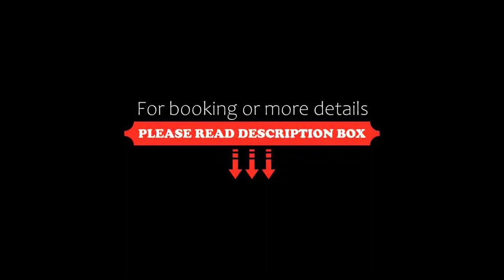Hotel Indigo Bangkok Wireless Road, an IHG Hotel, Bangkok, Thailand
About Property:
Located in a business area of Bangkok, Hotel Indigo Bangkok Wireless Road boasts a rooftop outdoor infinity-pool with stunning skyline views, a business facilities and a fitness centre. Free WiFi is accessible throughout the property. This stylish hotel is 400 m from BTS-Ploen Chit and 500 m from Central Embassy.
The popular areas of Sukhumvit Road, Siam and Pathumwan can be reached by foot or a short ride. Shopping arcades including Siam Paragon, Gaysorn sh...
Property Type: Hotel
Address: 81 Wireless Road, Pathumwan, Pathumwan, 10330 Bangkok, Thailand
Searching For
1. Hotel Indigo Bangkok Wireless Road - an IHG Hotel - Bangkok - Thailand
2. Hotel Indigo Bangkok Wireless Road - an IHG Hotel - Bangkok - Thailand Address
3. Hotel Indigo Bangkok Wireless Road - an IHG Hotel - Bangkok - Thailand Rooms
4. Hotel Indigo Bangkok Wireless Road - an IHG Hotel - Bangkok - Thailand Amenities
5. Hotel Indigo Bangkok Wireless Road - an IHG Hotel - Bangkok - Thailand Offers and Deals
Audio Credit:
Track Title: Reasons To Hope
Artist: Reed Mathis